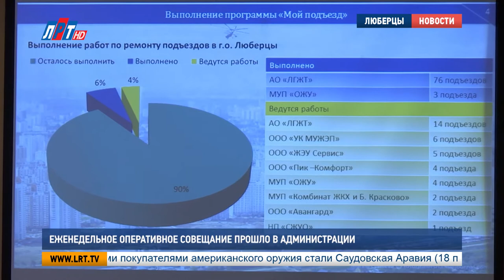Еженедельное оперативное совещание прошло в администрации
Более тысячи обращений граждан в полицию и 35 выездов пожарных по сигналу тревоги. Что еще произошло в округе на минувшей неделе? Об этом рассказали руководители структурных подразделений и органов администрации на еженедельном оперативном совещании.

1250 обращений граждан, 40 уголовных дел, 35 из которых раскрыли по «горячим следам». Такой выдалась минувшая неделя у люберецких полицейских. Кроме того, правоохранителям удалось задержать группу иностранных граждан, которые совершали грабежи на территории округа.

Евгений Романцев, начальник МУ МВД России «Люберецкое»:
"Также на улице Южной 8 марта было убийство. Сын отцу 4 ножевых ранения нанес, 15 раз ударил топором по голове, Следственный комитет проводит проверку.."

Также Евгений Романцев отметил, что на текущей неделе все избирательные участки ждут строгие проверки. Сотрудники правопорядка проинспектируют работу тревожных кнопок, камер видеонаблюдения и самих помещений, где пройдут президентские выборы. Отметим, спецподготовку к 18 марта проходят и люберецкие «огнеборцы». О состоянии дел в сфере пожарной безопасности доложил начальник люберецкого гарнизона пожарной охраны, Павел Иванов.

Павел Иванов, начальник люберецкого гарнизона пожарной охраны Московской области:
"За прошедшую неделю подразделение пожаро-спасательного гарнизона осуществило 35 выездов по сигналу тревоги. Участвовали в ликвидации 5 пожаров, 3 из которых произошли на территории г.о. Люберцы. Один пожар произошел с гибелью. 8 марта улица Шевлякова, 17 в квартире 55. В ходе тушения пожара был обнаружен труп Сафроновой 1950 года рождения.."

Неспокойной была неделя и в сфере ЖКХ. Для устранения неполадок в одном из домов на 3-м Почтовом отделении, аварийным службам Люберецкого водоканала пришлось почти на сутки прекратить подачу воды. Особое внимание в своем выступлении начальник управления ЖКХ уделил вопросам проведения капитального ремонта. Так, эти работы в округе ведутся в плановом режиме. Люберецкий трест уже полностью выполнил все, что было запланировано на 2018 год.

Алексей Бодров,  начальник управления ЖКХ администрации г.о. Люберцы:
"На 2018 год в график внесены работы по ремонту 1332 подъездов. В настоящее время выполнены работы на 20 многоквартирных домах, это 79 подъездов. К выполнению работ по ремонту подъездов приступили в 23 МКД, это 48 подъездов.."

Кроме того, на заседании стало известно, что на чистку кровель в люберецком округе вышли 300 коммунальщиков. Для этих целей сформировано 90 бригад. Также убирали проезжие части, тротуары и подходы к подъездам. Так, только с областных дорог вывезено порядка 2,5 тысяч кубометров снега. Расчищали и городские территории.

Егор Бунтин, заместитель начальника управления дорожного хозяйства городского округа Люберцы:
"Общее количество людей, задействованных в уборке – 172 человека и 56 единиц специальной техники. Вывезено 9300 кубических метров снега. Подъезды к социально значимым объектам приведены в нормативное состояние.."

C последствиями стихии также боролись управляющие и подрядные организации. За минувшую неделю они использовали 12 тонн реагентов, вывезли более 9000 кубометров снега. В работах участвовали 119 единиц спецтехники и более 1000 человек.

Анна Троян, Дмитрий Родзянко и Сергей Гвоздев